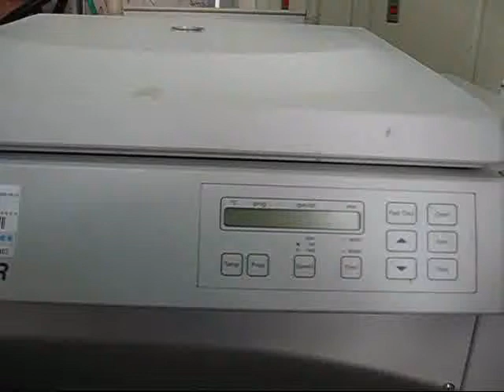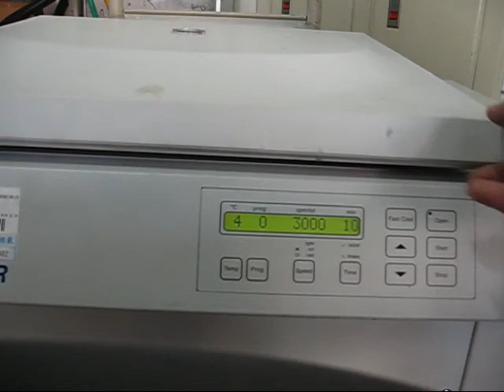Cetrifuge 5810R TEST 20150131